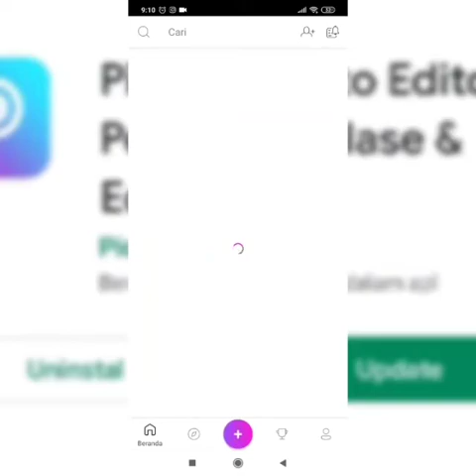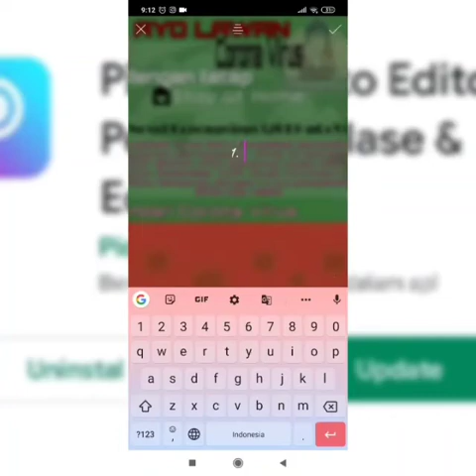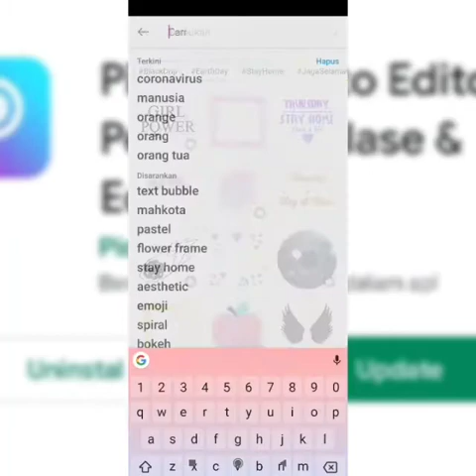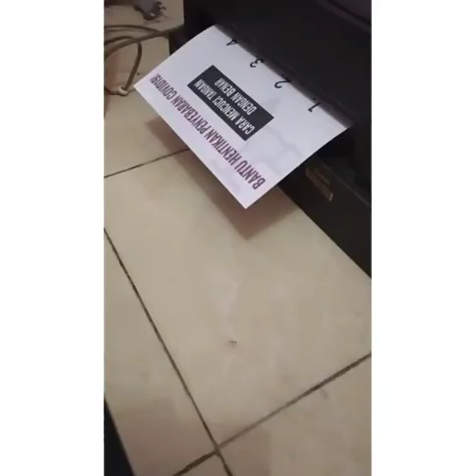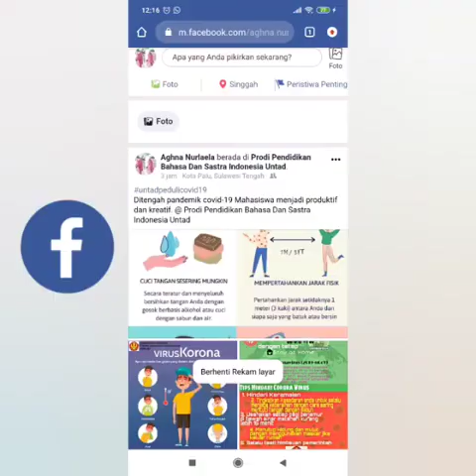Tutorial pembuatan dan penyebaran pamflet secara online dan offline oleh mahasiswa KKN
Video tutorial ini merupakan salah satu program kerja mahasiswa KKN Universitas Tadulaku di tengah pandemi covid-19